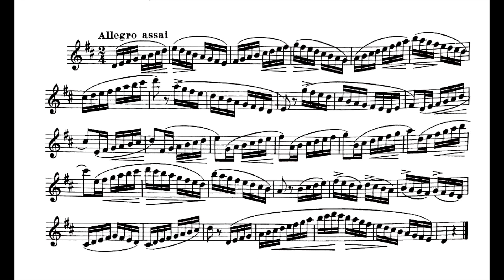Hinke Elementary Method for Oboe P.28 Study in D Major